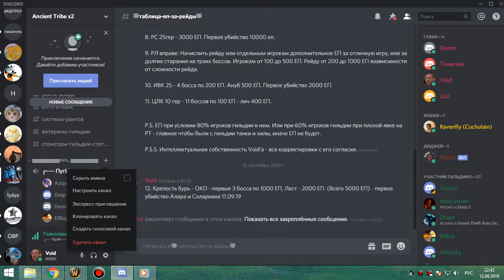РС 25об мишка 12 09 19